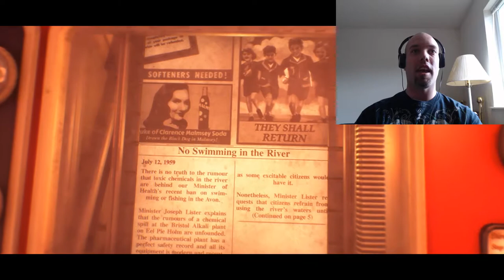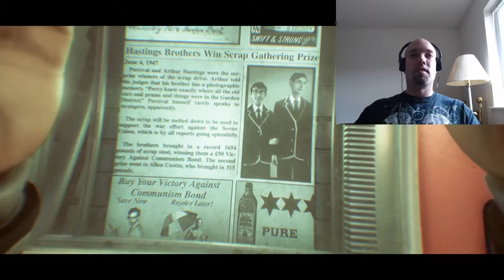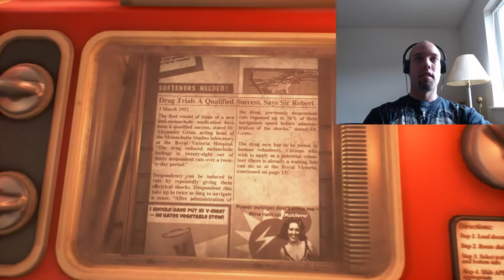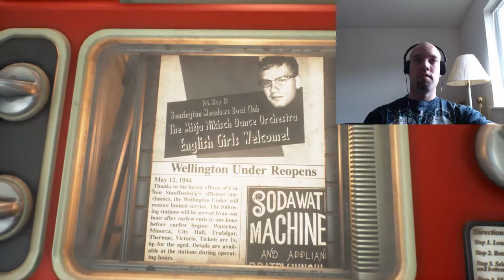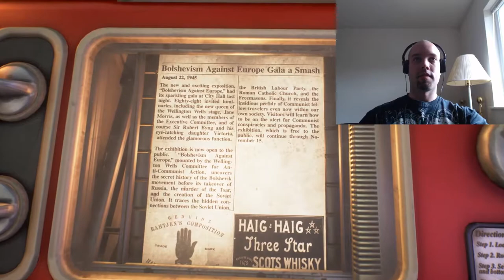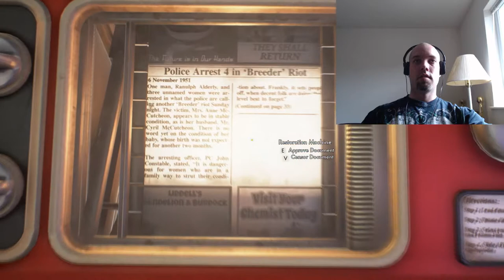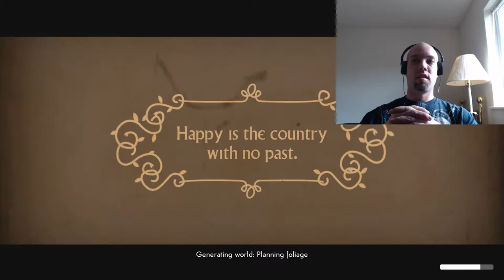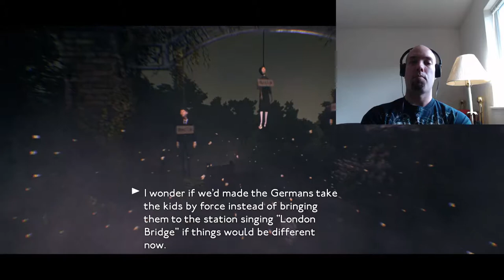We Happy Few Stream Part 1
Part 1 of We Happy Few stream
Right as rain sir!